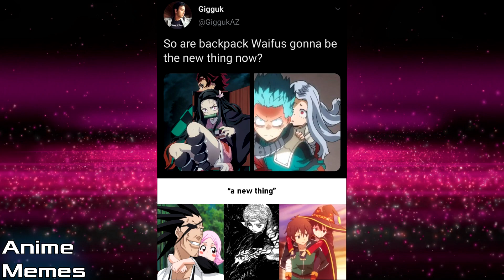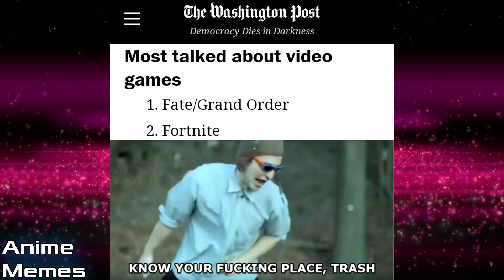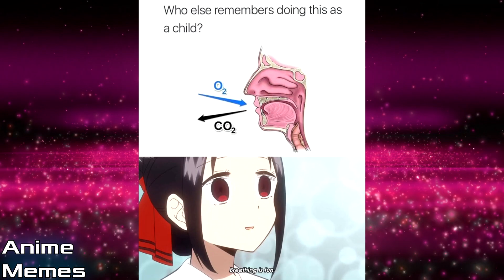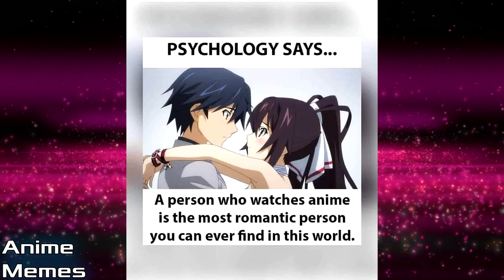ANIME MEMES You Wouldn't Watch In Public! 100! 100 TIMES THE LEWDS!